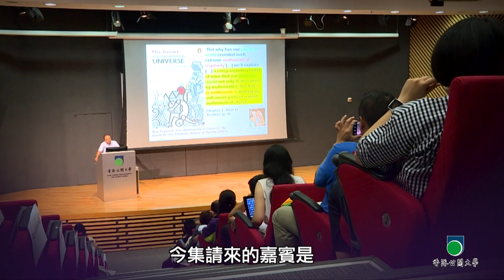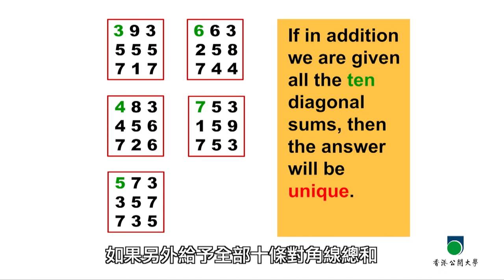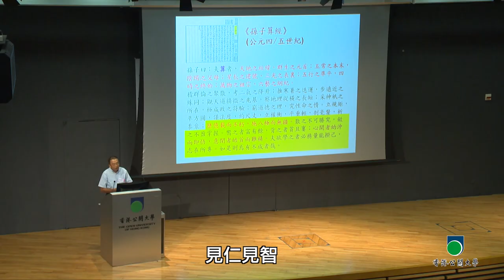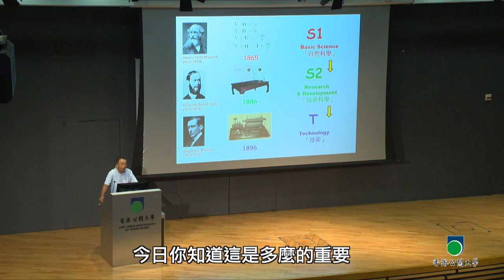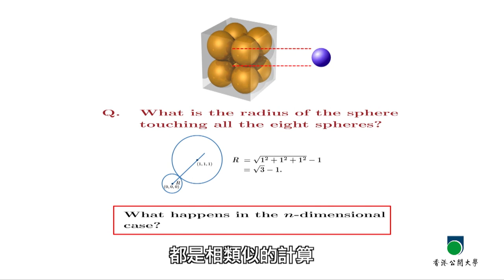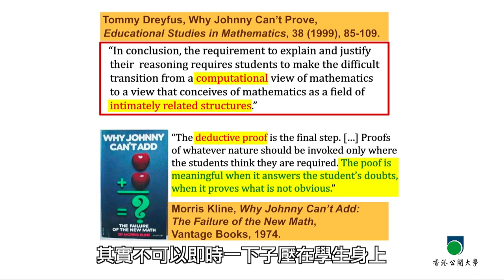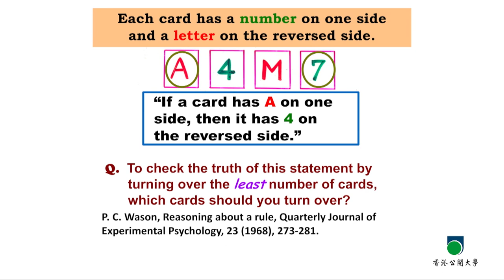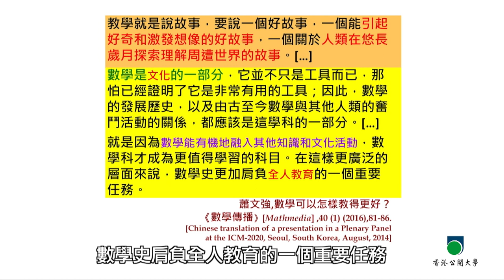OUHK - 數學世界中的 STEM